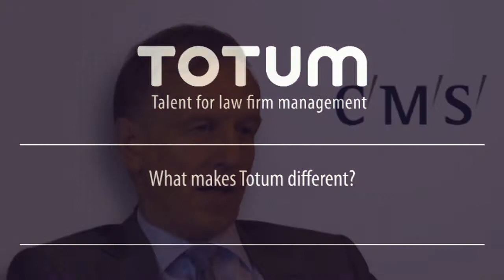What makes Totum different?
Totum's clients share their thoughts on what marks Totum out as true experts in the niche field of law firm management recruitment.